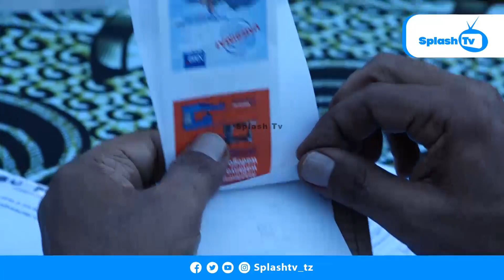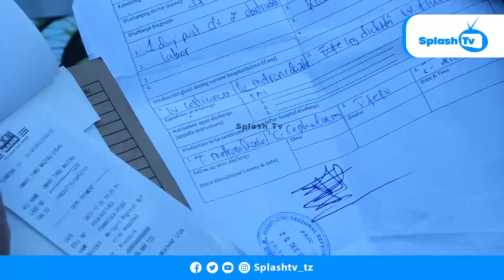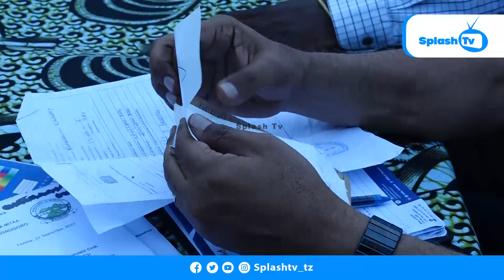MTAA KWA MTAA MHESHIMIWA ABDUL AZIZ ABOOD KUTATUA KERO ZA WANANCHI WA MOROGORO